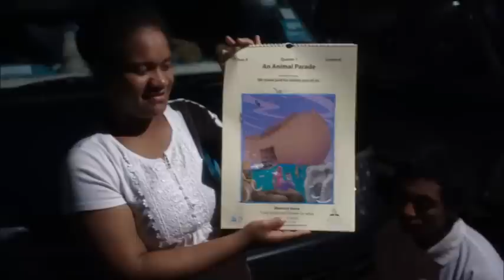Bibles for Kids